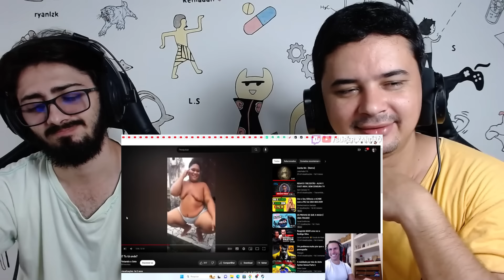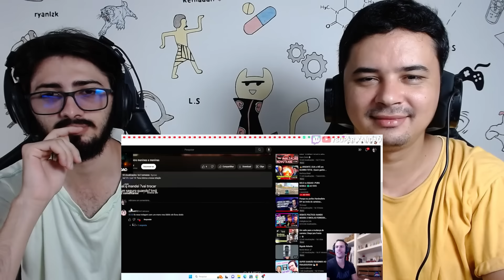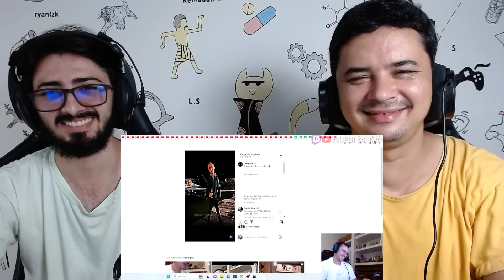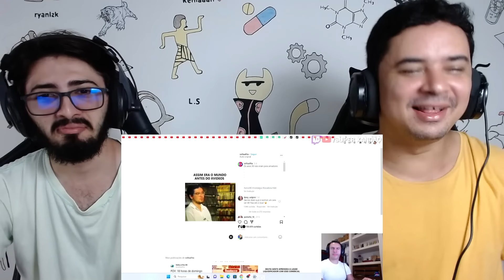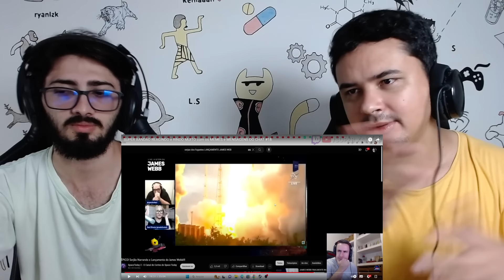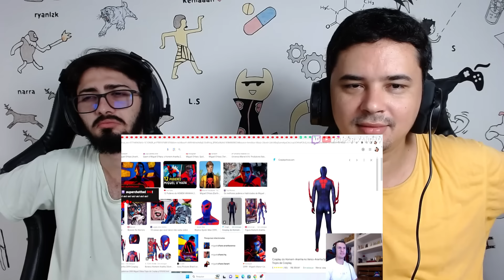REACT SUPER XANDÃO REAGINDO e RINDO MUITO com os MEMES e MENSAGENS DO CHAT #18 | Gamer Bisonho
Hoje reagimos a um vídeo lá do canal - Gamer Bisonho